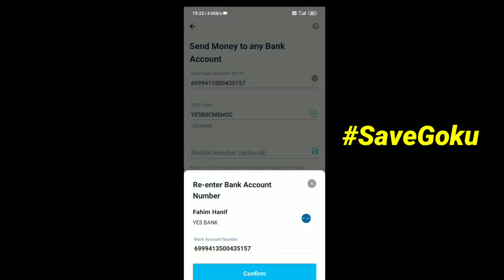FREE FIRE REDEEM CODE TODAY || SaveGoku || ff REDEEM CODE TODAY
ff World Series live waching milestone

1. Garena Free Fire Indonesia🇮🇩
2. Garena Free Fire Singpore 🇸🇬
3. Garena Free Fire Brasil 🇧🇩
4. Garena Free Fire Brazil 🇧🇷
5. Garena Free Fire India 🇮🇳
6. Garena Free Fire Thailand 🇹🇭

1) free fire redeem code today
2) free fire redeem code
3) redeem code free fire today
4) ff redeem code today
5) free fire new

our Queries:-
1) Free Fire Code
2) how to get redeem code in free fire today
3) Redeem Code Free Fire Today
4) Free Redeem Code For Free Fire
5) ff redeem code today
6) Reward ff garena code 2021
7) ff redeem code
8) ff reward code 2021
9) ff reward code today 2021
10) free fire redeem code today
11) ff reward new redeem code
12) ff reward new code redeem code today
13) free fire new Redeem code today
14) new redeem code today
15) how to get free redeem code in free fire
16) ffcs redeem code
17) ffcs reward
18) how to get ffcs redeem code
19) ffcs redeem code today
20) ffcs reward redeem code

live waching redeem code free fire live waching
live waching reward kaise milega

free fire World series grand final redeem code, free fire redeem code today, Redeem Code Free Fire, World series redeem code,free fire redeem code,
28 may redeem code,
New redeem code,free fire tri series redeem code 28 may redeem code, new redeem code,ff new redeem code,tri series redeem code 28 may